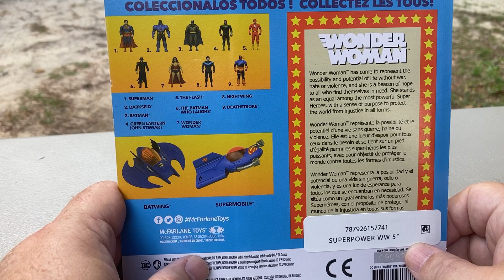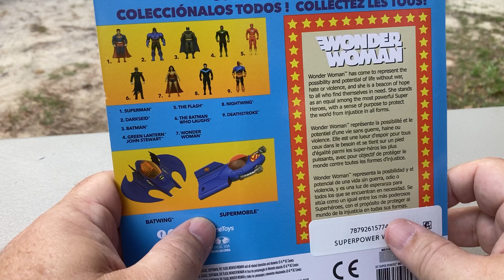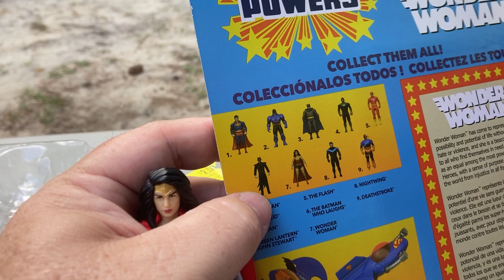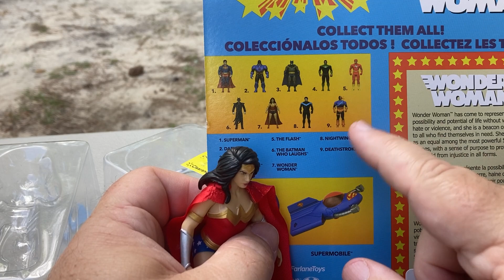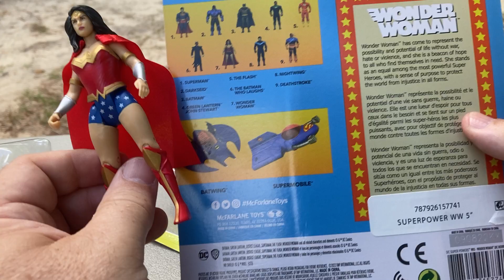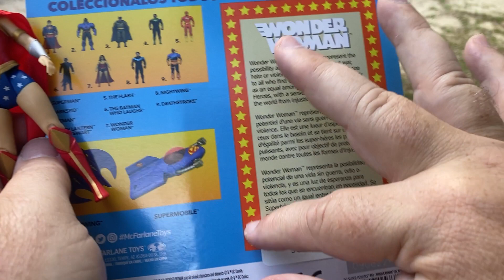Super Powers Wonder Woman Action Figure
The gift of God is eternal life. We can not work for salvation. You can completely stop sinning and still go to Hell. Being "perfect" is impossible and can't save anyone, but trusting in JESUS is what saves us. Romans 10:9 makes it extremely clear, and i want everyone to know this, so i share it multiple languages:
中文標準譯本 你如果口裡承認耶穌是主，心裡相信神使他從死人中復活，就將得救。

Romanos 10:9 "que si confiesas con tu boca a Jesús por Señor, y crees en tu corazón que Dios lo resucitó de entre los muertos, serás salvo."

Romanos 10:9 "Se você declarar com sua boca: “Jesus é o Senhor”, e acreditar com seu coração que Dus o ressuscitou dos mortos, você será salvo."

ローマ人への手紙 10:9-10
9 なぜなら、もし自分の口で、「イエス・キリストは私の主です」と告白し、自分の心で、「神はイエス・キリストを死者の中から復活させてくださった」と信じるなら、あなたは救われるのです。 10 人は、心で信じることによって、神の前に正しい者とされ、その信仰を口で告白することによって救われるのです。

रोमकरांस 10:9-10
9 की, जर तू तुझ्या मुखाने “येशू प्रभु आहे” असा विश्वास धरतोस आणि आपल्या अंतःकरणात देवाने त्याला मेलेल्यांतून उठविले असा विश्वास धरतोस तुझे तारण होईल 10 कारण नीतिमत्वासाठी मनुष्य अंतःकरणाने विश्वास ठेवतो आणि तारणासाठी विश्वासाने कबूल करतो.

Then, if you're a Christian, can you keep on sinning? You won't want to! You'll realize that "The wages of sin is death" and even Christians can die. The more you sin, the more likely you are to die. For example: if you are abusing your body from smoking, you'll more likely get cancer than if you never smoke, and it will shorten your life.  If you are a Christian struggling with sin, I can testify that getting rid of it is healthier physically and mentally.
Please watch the daily videos by @tsaphah333 on YT.
His videos have great connections of the news as it was predicted in the Bible.